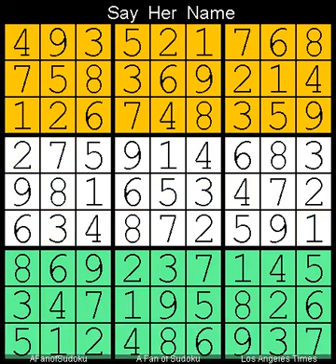How to Solve Los Angeles Times Sudoku Expert 26 August, 2024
Description

- Cheers

سودوكو
ซูโดกุ
数独
스도쿠
судоку
सुडोकू
സുഡോകു
סודאָקו
ਸੁਡੋਕੁ
சுடோகு